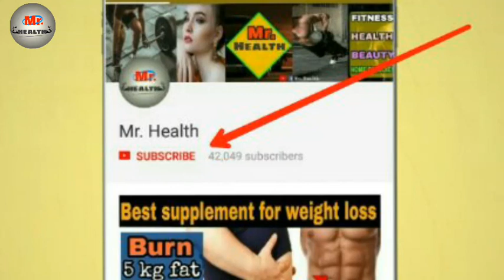SKIN WHITENING FACE WASH | MEN&WOMEN | ORIENTAL BOTANICS ACTIVATED CHARCOAL BRIGHT GLOW FACE WASH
ORIENTAL BOTANICS ACTIVATED CHARCOAL BRIGHT GLOW FACE WASH

Doston iss video par hamne bataya hai activated charcoal face wash ke bare mai.